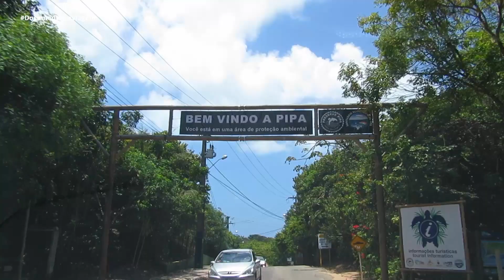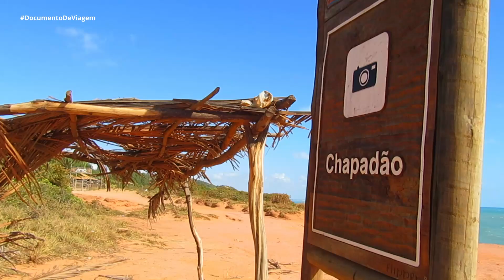8 RAZÕES PARA CONHECER PIPA NO RIO GRANDE DO NORTE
PIPA RN: explore praias desertas, mirantes e falésias. Um refúgio maravilhoso onde você poderá ter contato direto com a natureza e fazer passeios incríveis pelo litoral.

Localizada a cerca de 80 km de Natal, a famosa Praia de Pipa como é conhecida, pertence ao município de Tibau do Sul, no Rio Grande do Norte. Tem praias lindas com um clima jovem, descontraído e meio hippie. Confira!

Viaje com dicas que irão te inspirar!
Marcelo & Paula

LOCAIS VISITADOS
00:00 - Introdução
00:51 - Praia do Centro
01:54 - Baía dos Golfinhos
02:50 - Barra do Cunhaú
07:58 - Praia do Madeiro
11:07 - Mirante do Chapadão
12:42 - Praia do Amor
13:34 - Creperia Marina - Pôr-do-Sol
14:00 - Centrinho de Pipa

👉 Compre Acessórios para Viagem com os Melhores Preços na Amazon!

Hospedagem, aluguel de carro, farmácias, compras on-line, alimentação e mais.

ASSUNTOS DO VÍDEO:
Tudo que você precisa saber sobre Pipa RN
O que fazer em Pipa
O que fazer na Praia de Pipa